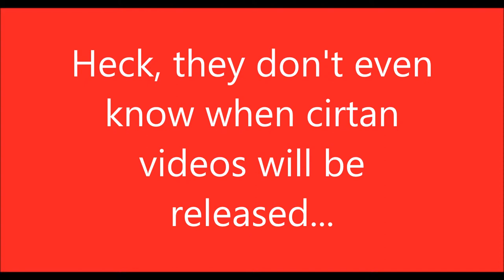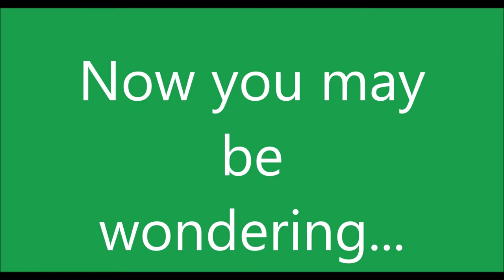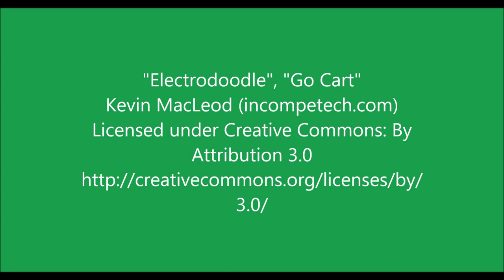CHANNEL UPDATE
New Schedule:
Monday - Wednesday - Friday
8 AM Eastern Slandered Time
AKA Boston, MA Time